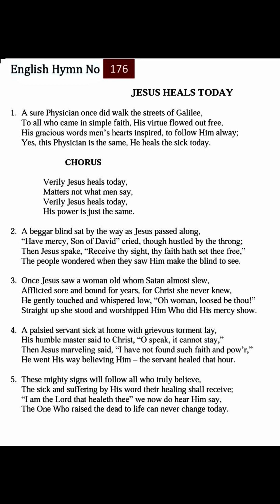176TPM Songs | The Pentecostal Mission Songs | TPM Messages | Bible Sermons